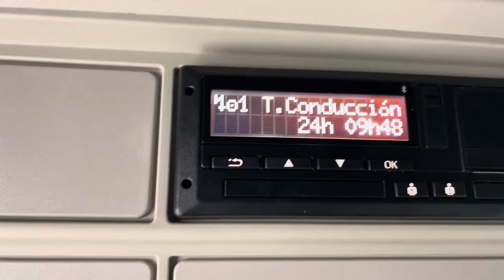Dia começou bonito 😅 #1052